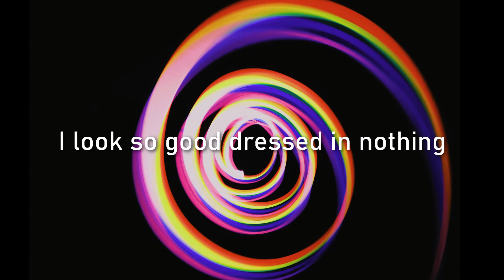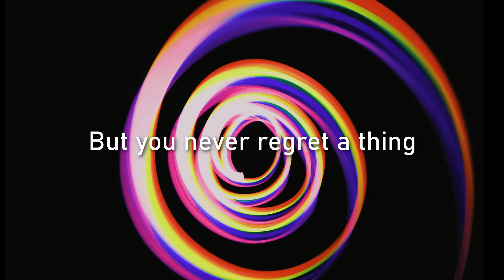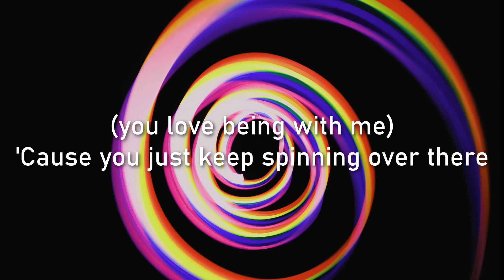🔥SPINNING - THE 1975, NO ROME, CHARLI XCX LYRICS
🎶 Catchy BOP🔥"Spinning" -a collab song by No Rome, featuring Charli XCX & The 1975, 2021

Follow Aura Music on Social Media for updates: 🙌🔥